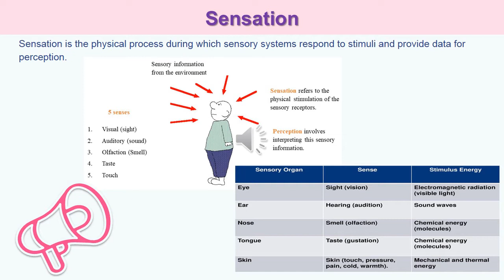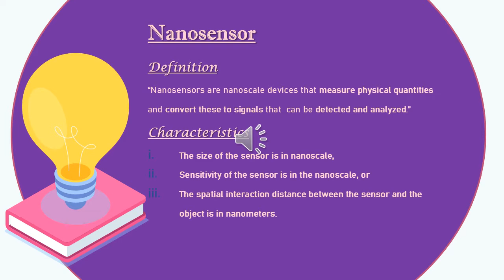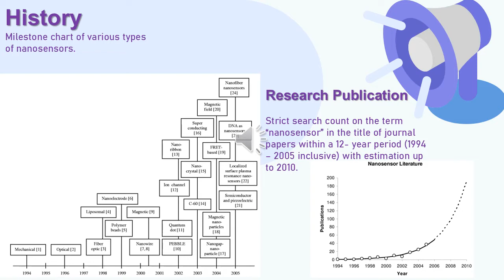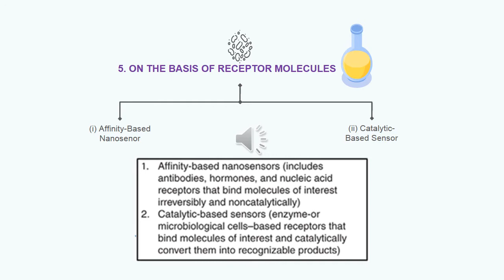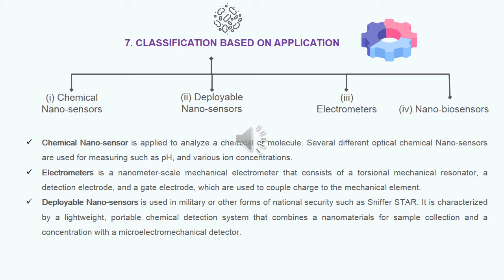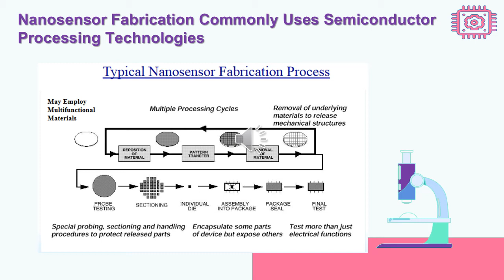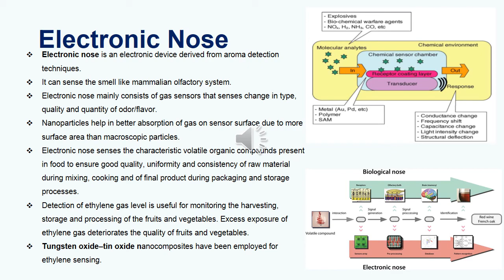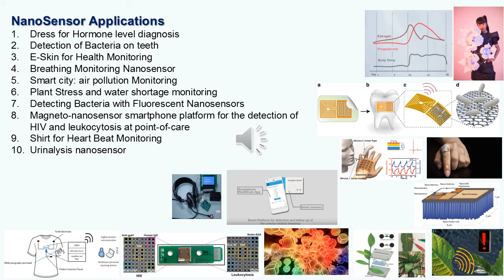Nanosensor | Nanochemistry Lecture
You can suggest us the topic which you want to watch.
Stay with us to learn more and enhance your knowledge.